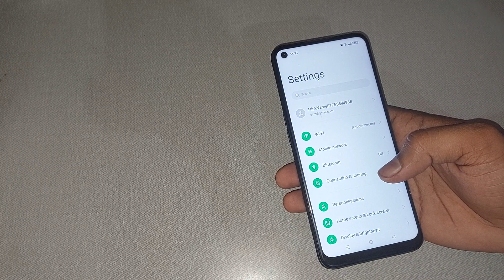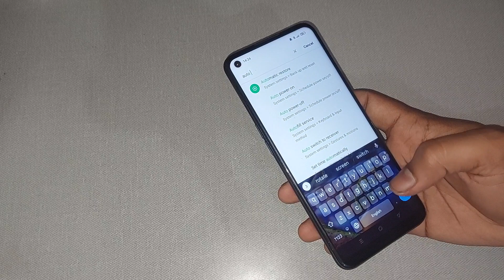auto rotate use kaise kare oppo a33, auto rotate setting oppo a33